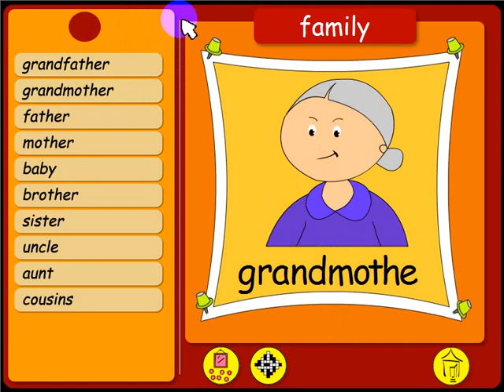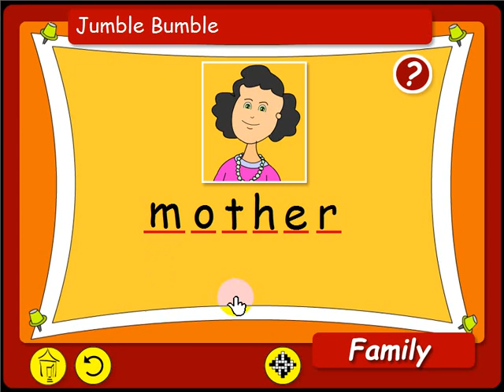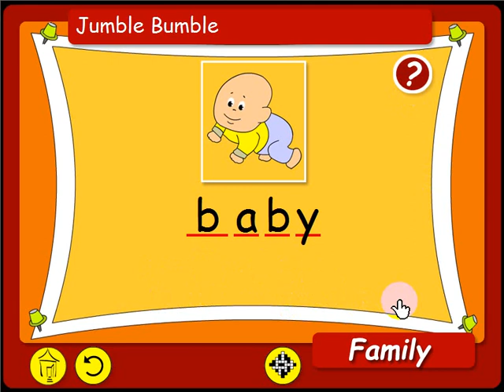تعلم الانجليزي للاطفال العائلة